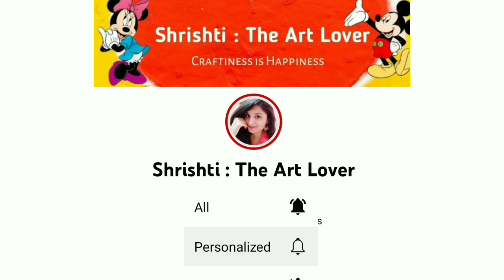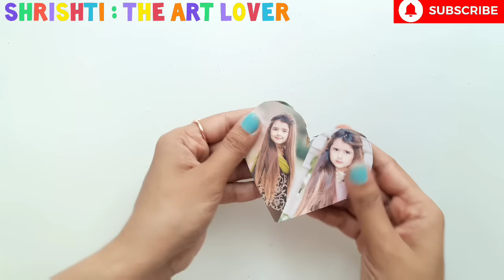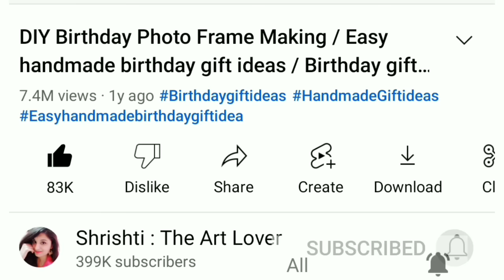DIY : Beautiful Handmade Birthday Gift Idea • Love Hanging Birthday Gift 2023 • Birthday Photo Frame